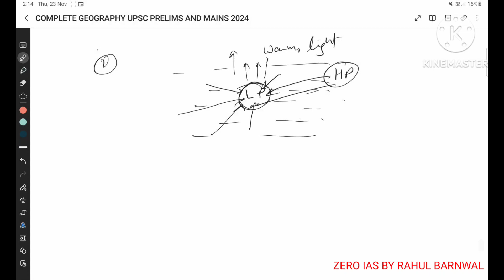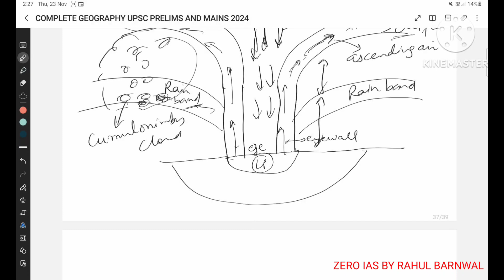DAY 7 COMPLETE GEOGRAPHY UPSC PRELIMS AND MAINS 2024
DAY 7 COMPLETE GEOGRAPHY UPSC PRELIMS AND MAINS 2024 upsc2024 prelims upscgeographylectures Geography for upscphysical geography for upscgeography for upsc prelimsclass 11 geographyUpsc 2024 geographyPrelims 2024 geography questionsupsc geographyindian geography for upscUpsc ke liye geography ki best bookUpsc ke liye geography ki taiyari kaise kareGeography notes for upscUpsc ke liye geography ki best teacherGeography ki marathon classNcert geography for upsc in englishncert geographyupsssc pet geographyUpsc geography lectures in hindiGeography prelims previous year questions upscNcert geography class 6 to 12 in english for upscNcert geography class 6 to 12 in hindi for upscUppcs geography classGeography upsc practice questionsUpsc geography notesias BHuppcs geography questionsgeography questions for uppscuppcs geography prelims questionsuppcs geography mcqgeography questions for uppsc preuppcs geography by arushi mamGeography upsc 2024physical geography for upsc prelimsphysical geography of indiafundamentals of physical geographyncert class11 physical geographyUpsc prelims geography previous year questionsncert 11 physical geography